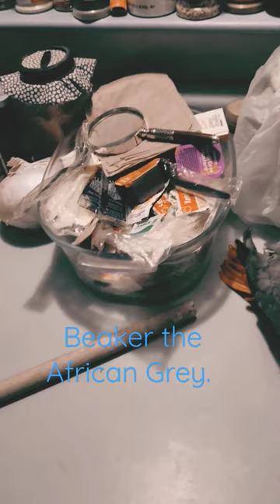Gram's Parrot African Grey Beaker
Sitting on the counter waiting for Gram to get ready to leave